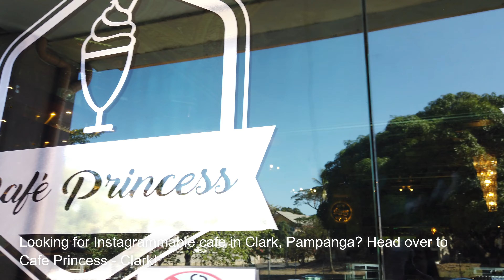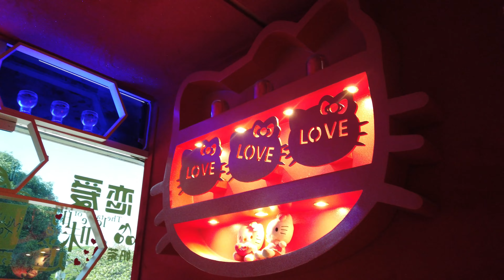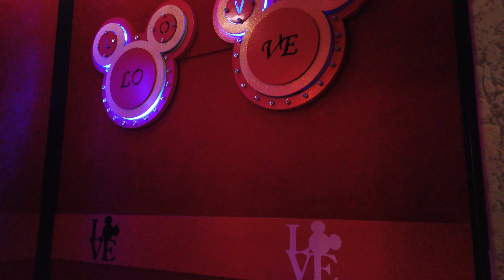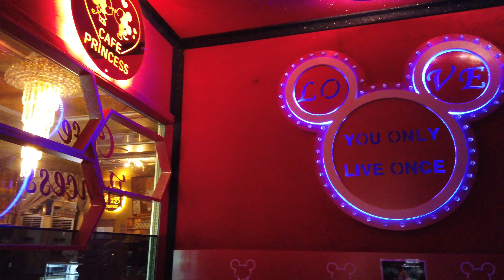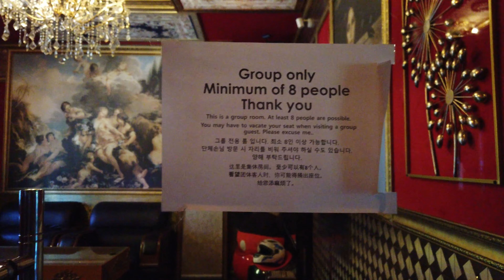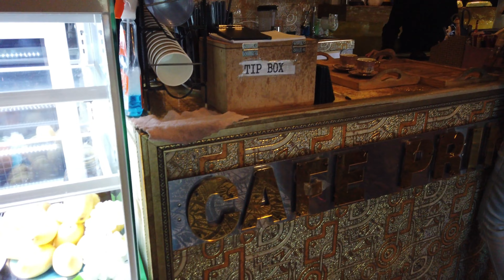Instagrammable Cafe in Clark, Pampanga, Philippines | Cafe Princess - Clark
If you’re looking for an Instagrammable cafe in Clark, Pampanga, head over to Cafe Princess - Clark. Watch the video to see how Instagram worthy it is!

💖  Where to stay in Clark, Pampanga

💖 Other Videos in Clark Pampanga